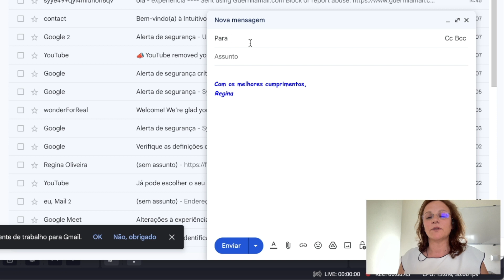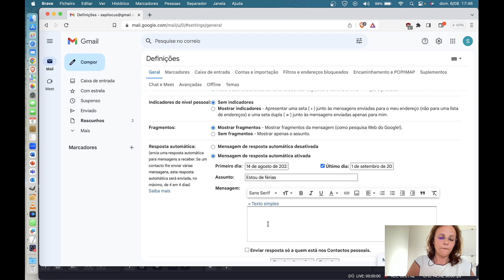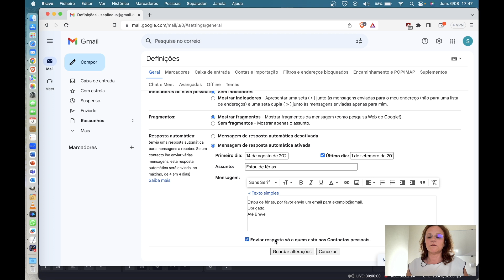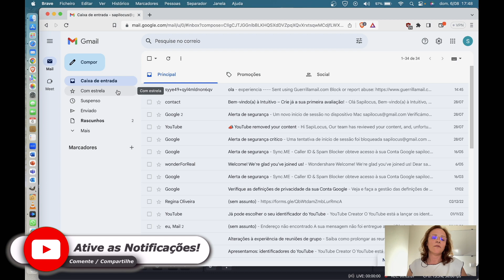*GMAIL* RESPOSTA Automática: Aprenda a Configurar 📅🏝️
Vou partilhar como a solução de resposta automática de férias no Gmail me ajudou a resolver um grande problema. Recentemente, durante as minhas férias, estava preocupado em não conseguir responder a todos os e-mails importantes que recebia. Mas, ao configurar a resposta automática no Gmail, pude avisar a todos os remetentes que estava de férias e oferecer-lhes uma alternativa para tratar de assuntos urgentes. Isso aliviou a pressão e permitiu-me desfrutar das minhas férias sem preocupações. Assiste ao vídeo e descobre como esta funcionalidade pode facilitar a tua vida também.

Bem-vindos ao canal SapiLocus o "Lugar do Conhecimento"! Sou a Regina e estou aqui para partilhar conhecimento de forma acessível a ti. Se procuras aprender, explorar e expandir os teus horizontes, este é o canal certo para ti. Junta-te à nossa comunidade, subscreve para não perderes nada, ativa o sino para estares sempre atualizado, deixa o teu gosto comenta com as tuas dúvidas e sugestões, e não te esqueças de partilhar com quem possa beneficiar deste conteúdo. O conhecimento é o nosso poder, e juntos vamos crescer e aprender. Vamos embarcar nesta jornada incrível de descoberta!

Entra em contato comigo através do meu email e vamos explorar novos horizontes!

O Lugar do Conhecimento
Até já